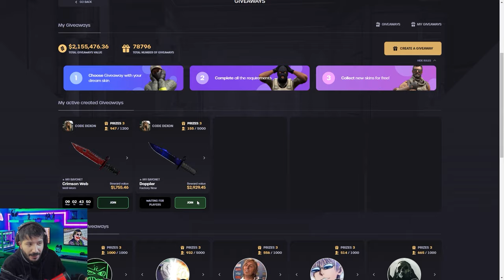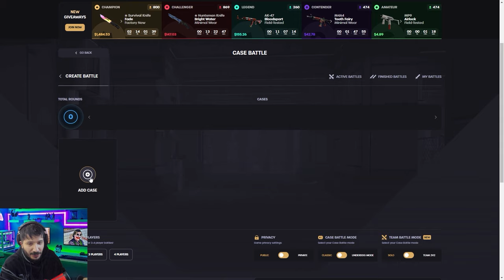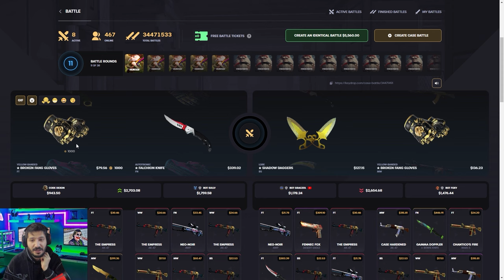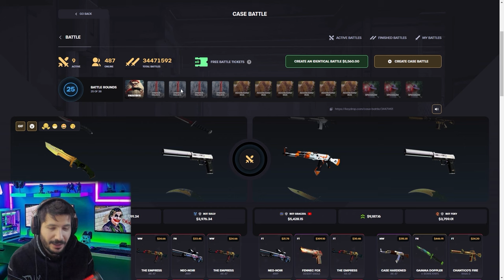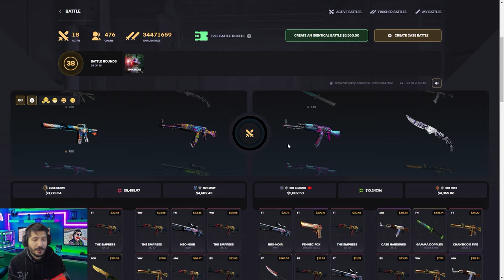TERTEMİZ KASA SAVAŞI KATLADIK Keydrop Promo Code 2024 giveaways